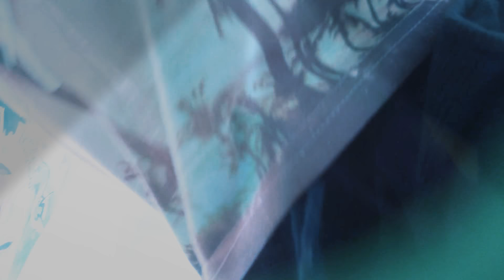Part one of Pokemon epic epic battle